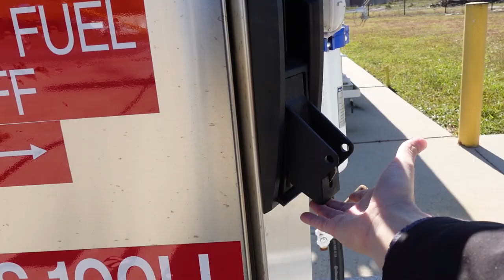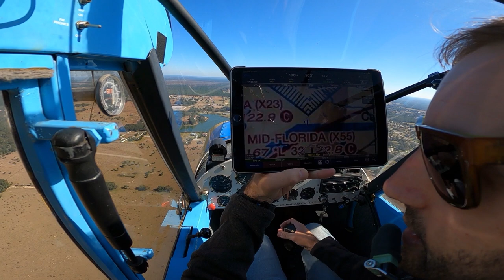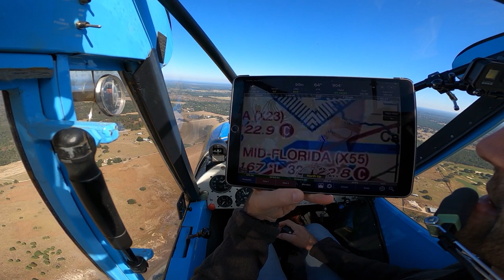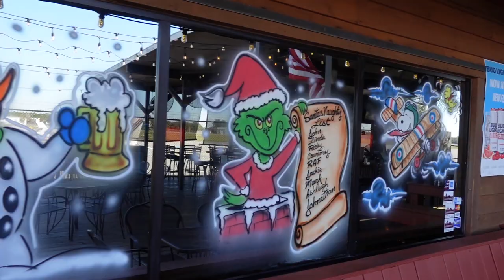SuperCub Lunch Date: $100 Hamburger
Join us for a multi-camera angle super cub flight over to KDED for a lunch date.